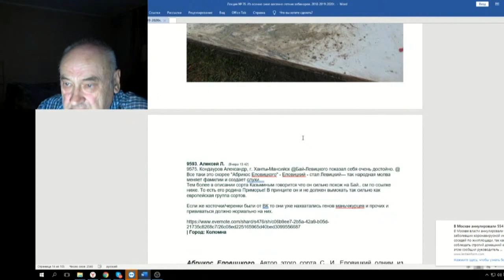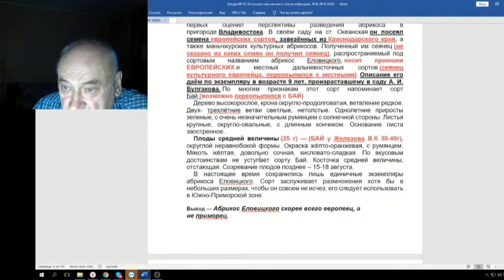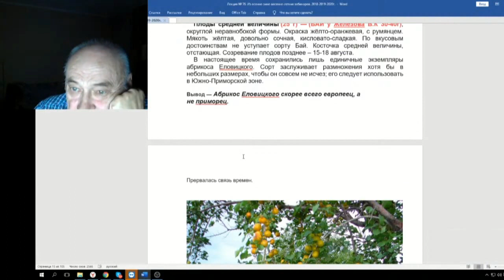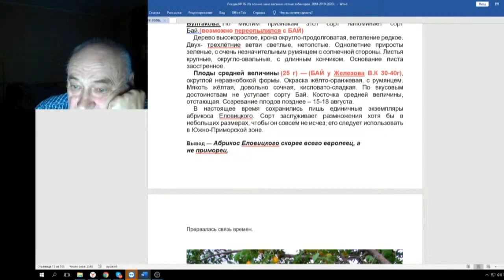76 ч 03 Абрикос Бай Еловицкого Левицкого